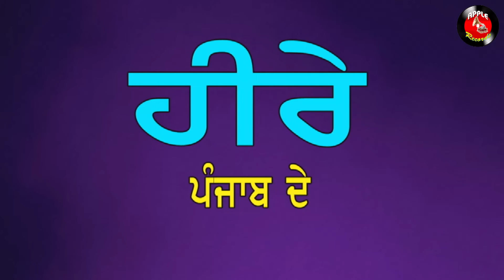Chamkila || Kesar Singh Tikki in Heere Punjab De with Happy Randev ||ਕੇਸਰ ਟਿੱਕੀ ॥ ਹੀਰੇ ਪੰਜਾਬ ਦੇ॥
Chamkila || Kesar Singh Tikki in Heere Punjab De with Happy Randev ||ਕੇਸਰ ਸਿੰਘ ਟਿੱਕੀ ॥ ਹੀਰੇ ਪੰਜਾਬ ਦੇ॥